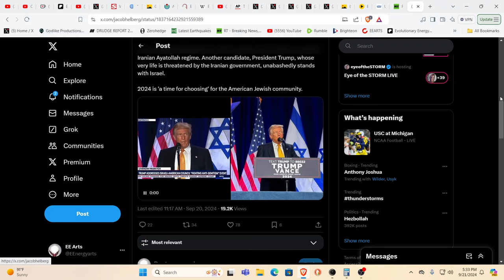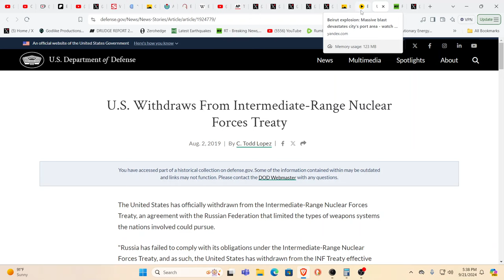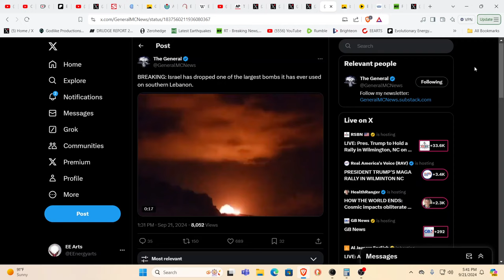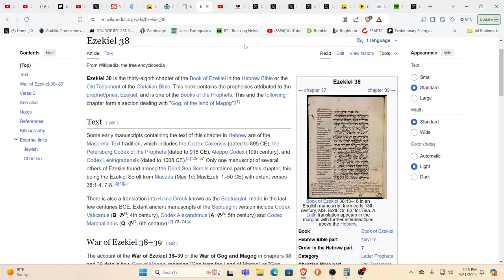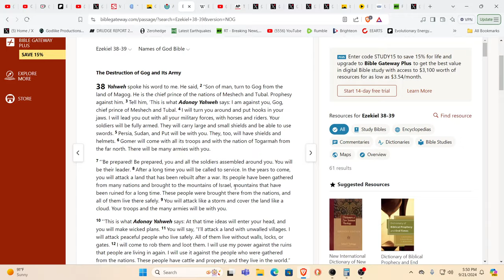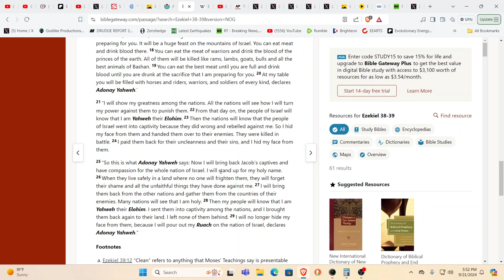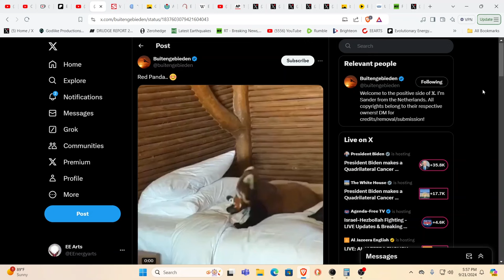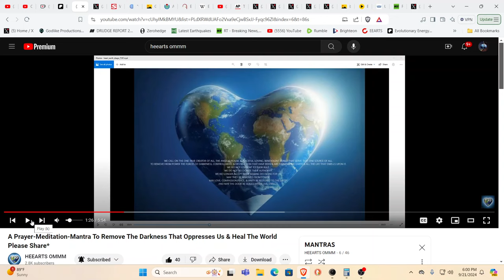WHAT THE BLEEP !?!$%^&* WAS THAT??? A SMALL N^U^K^E????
For truly uplifting energies & frequencies in these times!

Namaste!